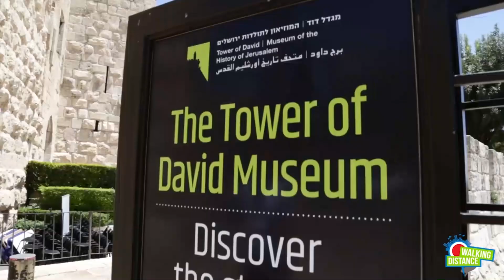AUTHENTIC PROPHETIC TOUR DEC/2019